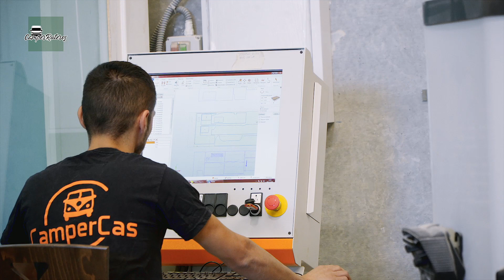🚐 CAMPER Personalizadas | CAMPERCAS | 👉 CAMPERIZAR furgoneta #172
Esta semana entrevisto a Campercas una empresa localizada en Castellón que realiza trabajos a medida tanto furgonetas camper medianas como Gran volumen

🍳¿Cómo COCINAR en una FURGO CAMPER?
🚐 VIAJEROS en furgoneta CAMPER ¿Quien viaja ahí?

👉 LOS PRODUCTOS QUE APARECEN EN EL VÍDEO 👈

🎬 NUESTRO EQUIPO DE GRABACIÓN Y TRABAJO 🎬
Cámara de viaje
Cámara de acción
Cámara Principal
Cámara Secundaria
Cámara Vlogging
Trípode de viaje
Trípode tipo gorila
Trípode Principal
Foco LED portátil
Grabadora de sonido
Micrófono de corbata
Ordenador portátil